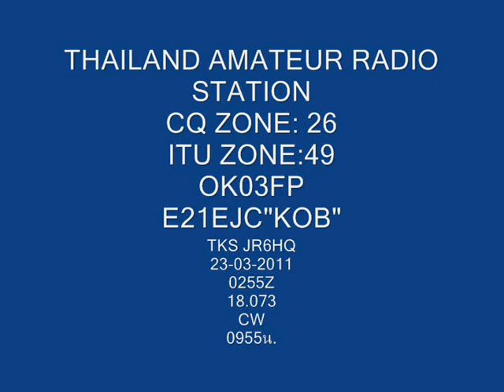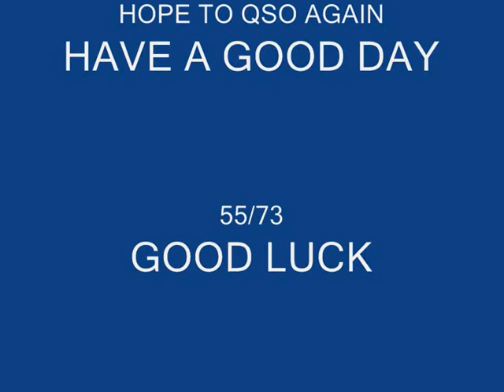0255Z JR6HQ 18.073 CW 23-03-2011.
HF 18.073 CW
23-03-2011 TKS QSO JR6HQ 0255Z
DE E21EJC "KOB"